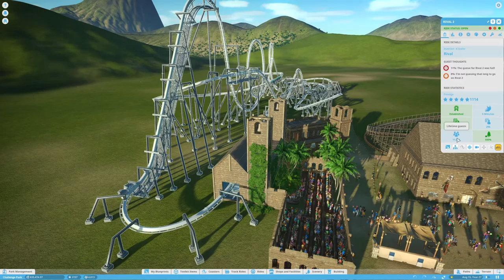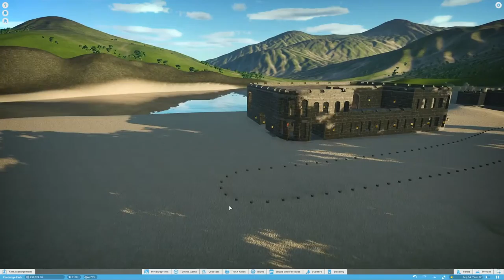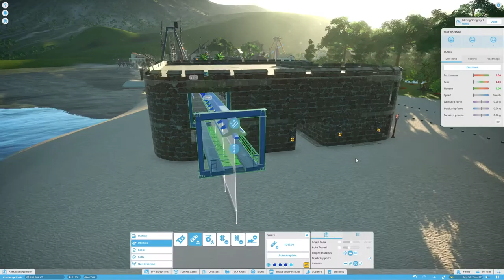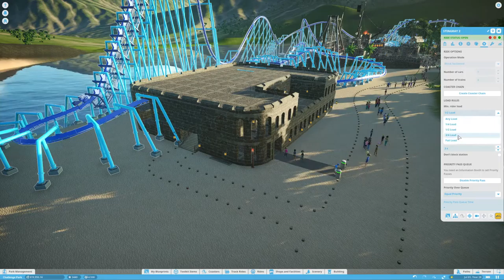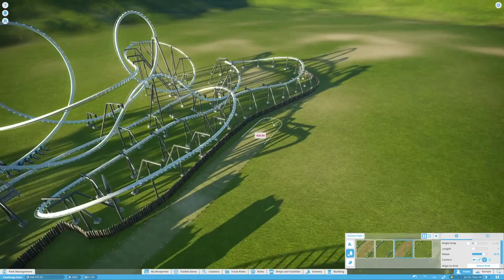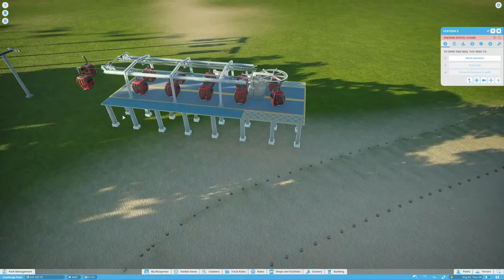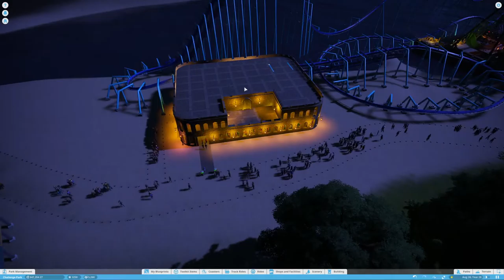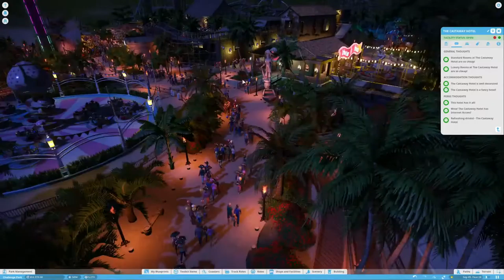Watch Out for the Stingray | Planet Coaster Ep 8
Adding our third roller coaster to the park and a people mover.